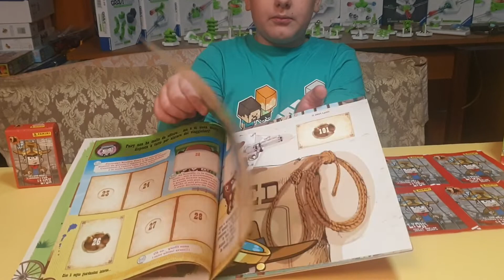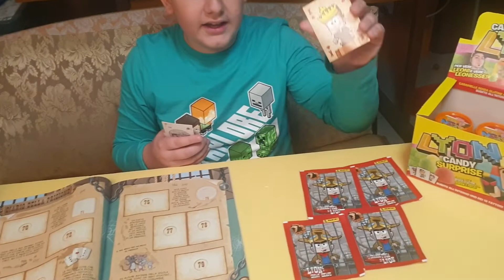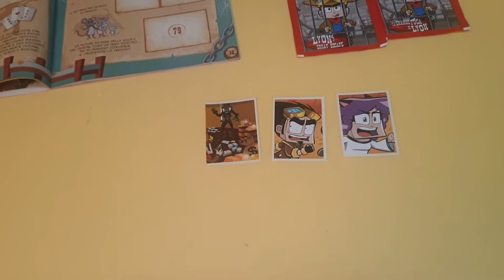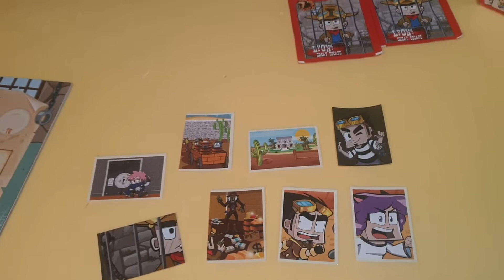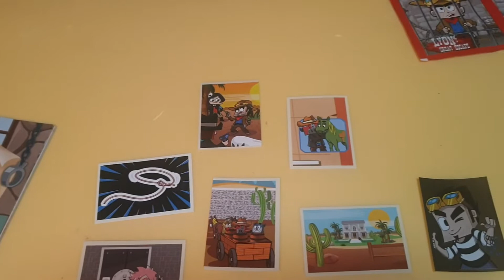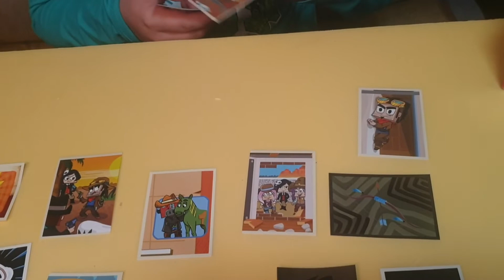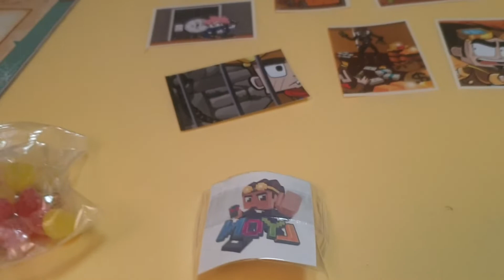Nuovo Album di figurine " La grande fuga di Lyon" e le Candy Surprise di Lyon presentate da Edo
Nuovo spacchettamento di figurine di Lyon presentato dal nostro Edo